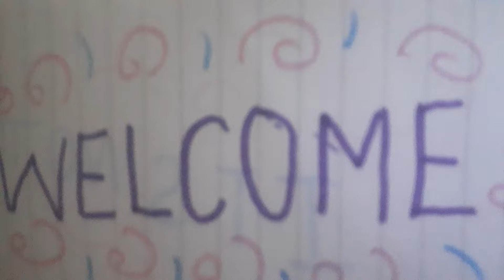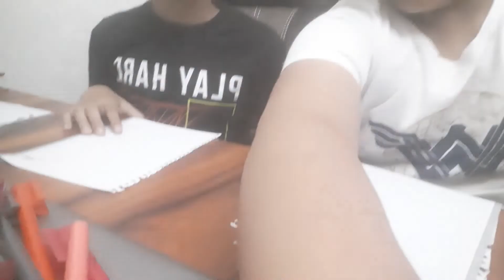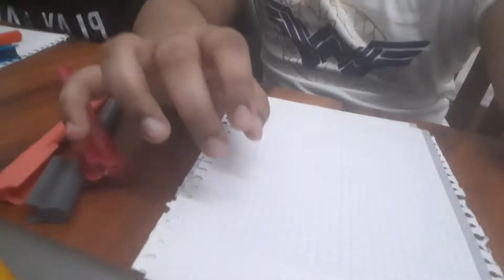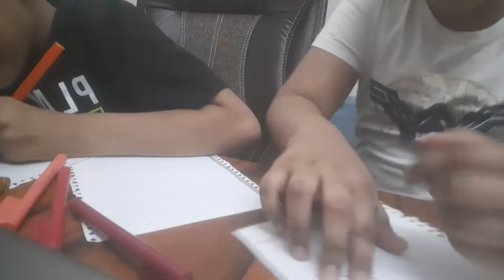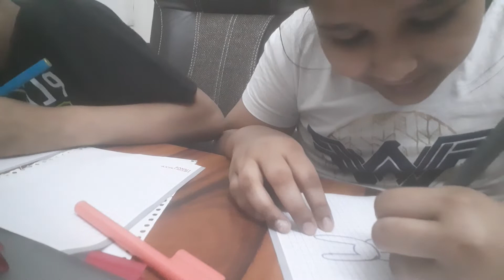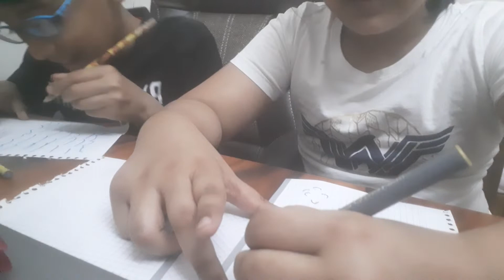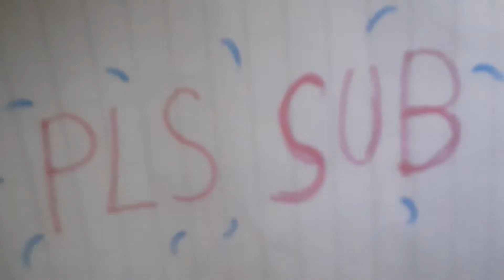three colour challenge!!!!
3 colour challenge with my cousin